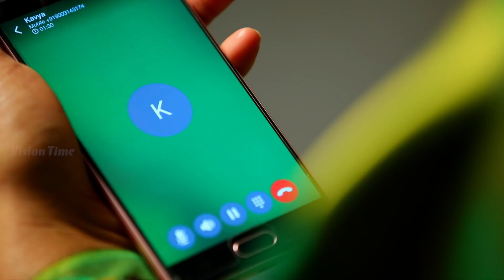Azhagu - Tamil Serial | அழகு | Episode 419 Highlights | Sun TV Serials | Revathy | Vision Time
Azhagu Tamil Serial Episode 419 Highlights on Vision Time Tamil.